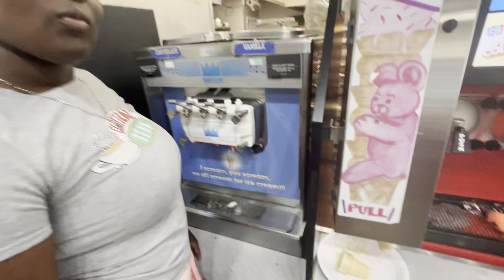Facetime travel vlog📲| Family vacation to destin florida🏖️… + beach day , gocart riding & more🌊